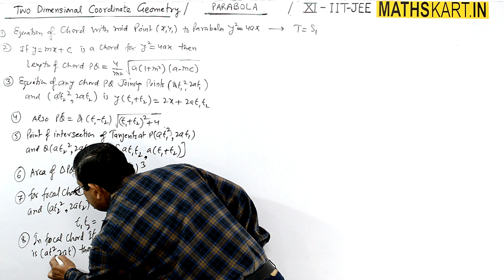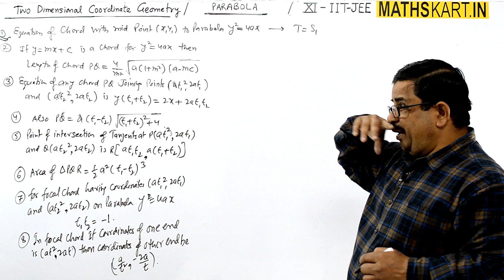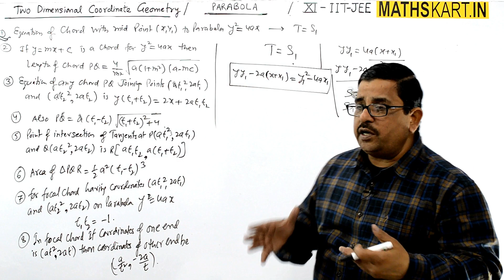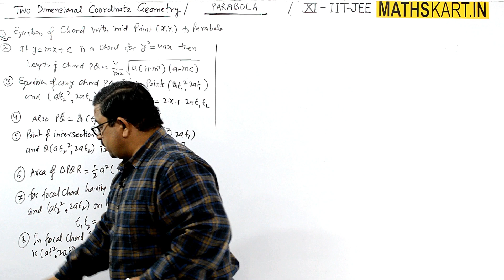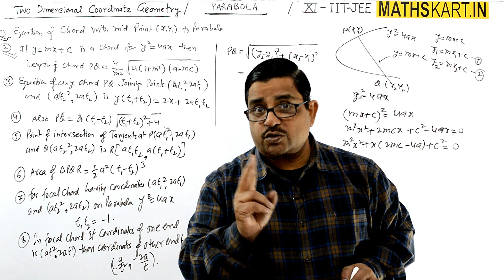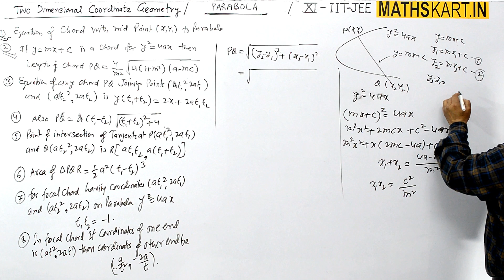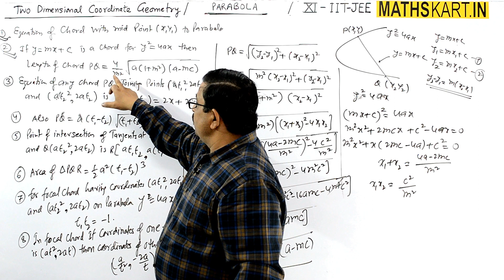Chord With Mid Point of PARABOLA | PART 15 | Parabola Class 11 JEE Maths | Parabola iit jee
Equation of Chord With Given Mid Point of Parabola. Length of Chord intersecting The Parabola.